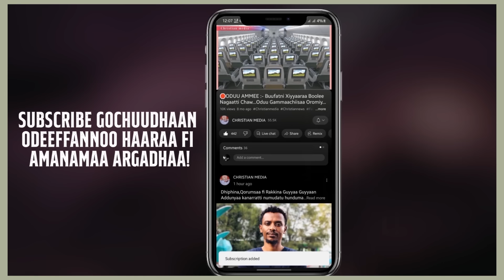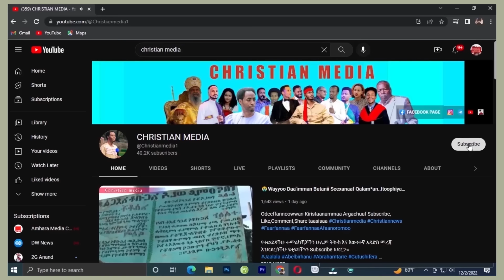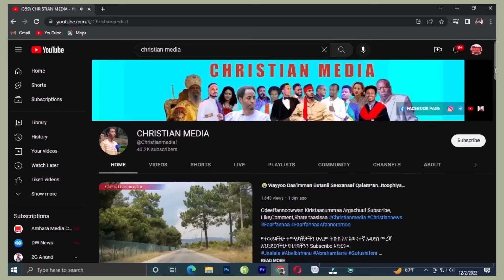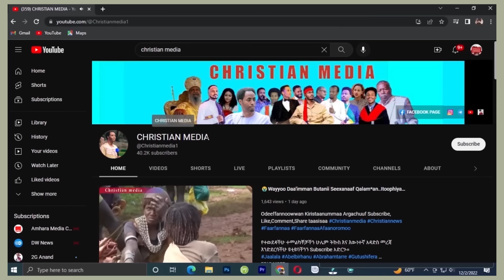🔴Finfinneetti wanti dha'ame😭Seenaa Gaddisiisaa fi Naasisaan Dhumni Biyya Lafaa...Christian media